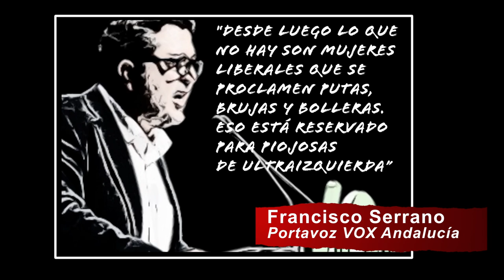Machirulos 3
Bajo los lemas “Sin nosotras el mundo no funciona”, “Sin nosotras no hay ni producción ni reproducción”, “Queremos parar para parar el mundo”, “Huelga para vivir, huelga para cuidarnos”, el pasado 8M de 2018 desarrollamos una histórica jornada de Huelga General de 24 horas, laboral, de consumo, de cuidados y estudiantil, participando activamente en la convocatoria que el Movimiento Feminista lanzaba a la sociedad.

Millones de mujeres fuimos protagonistas, en primera fila, ocupando el espacio público, dando un significativo paso hacia adelante, irreversible, en el proceso de lucha por la igualdad y la emancipación total, que venimos construyendo las mujeres desde hace muchos años, hasta conseguir que todas las personas seamos “socialmente iguales, humanamente diferentes, totalmente libres” como proponemos desde el anarcofeminismo. Durante todo el año 2018 se han mantenido movilizaciones en contra de la justicia patriarcal, por la despenalización del aborto, contra la violencia sexual y en general contra las violencias machistas, construyéndose una lucha internacional y global imparable.

Este 8M de 2019, asumiendo los argumentos y principios antipatriarcales, anticapitalistas y antirracistas, volvemos a convocar una nueva Huelga General de 24 horas contra todos los abusos del sistema neoliberal, capitalista y patriarcal, basada en cuatro ejes fundamentales:

- Una Huelga Laboral que paralice la producción de este sistema explotador que nos esclaviza. Una Huelga de Consumo que atente contra el elemento esencial del capitalismo globalizado de este siglo XXI.

- Una Huelga de Cuidados y Trabajo Doméstico que visibilice la complicidad del capitalismo y el patriarcado para permitir que la mujeres seamos relegadas a la segunda fila, al trabajo doméstico, reproductivo, en un papel siempre secundario, siempre sumiso.

- Una Huelga Estudiantil, en coordinación con este movimiento, que paralice el sistema educativo, responsable de reproducir el desigual y penoso sistema social en el que las mujeres sufrimos la violencia y el terrorismo machista.

En este 2019, gritamos alto y claro que no vamos a tolerar pasos atrás en los derechos conquistados por las mujeres; que no vamos a permitir que el patriarcado, camuflado en el más rancio y medieval extremismo político y religioso, siga ejerciendo su violencia impunemente en el plano laboral, económico, social; que no vamos a arrodillarnos y aceptar resignadas, sin respuesta, los asesinatos y violencias machistas.

EL PATRIARCADO VA A CAER